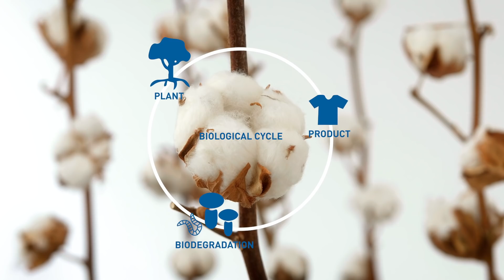There is more to cotton than you think: Biodegradable fibre.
If we hear the word ‘cotton’, we think of comfortable clothes but do we also think of the fact that cotton doesn’t produce microplastics?